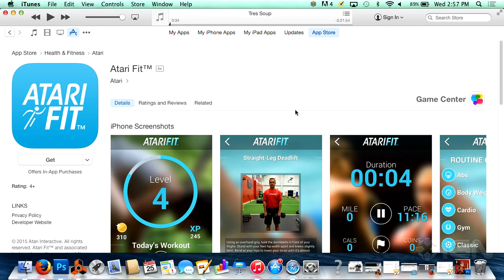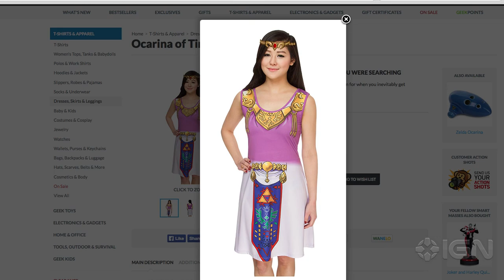Changing Video Gaming Life - Game Scoop! 337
This week we're discussing big topics like Nintendo changing video game life, what Atari's been up to, and the worst games IGN has ever reviewed.